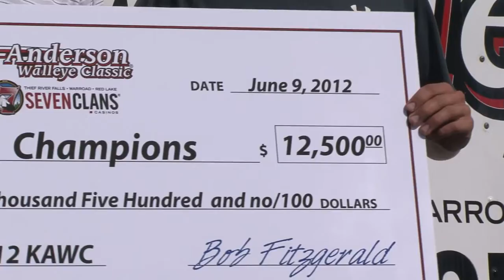Krause Anderson Walleye Classic Winners - Lakeland News Sports - June 11, 2012